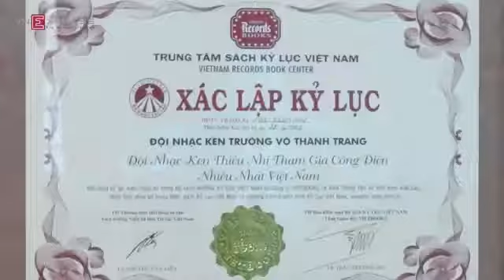Đội nhạc kèn Võ Thành Trang - Phóng sự VnExpress 2015